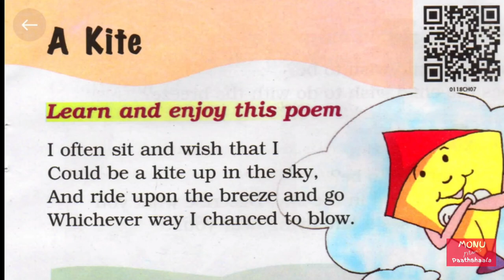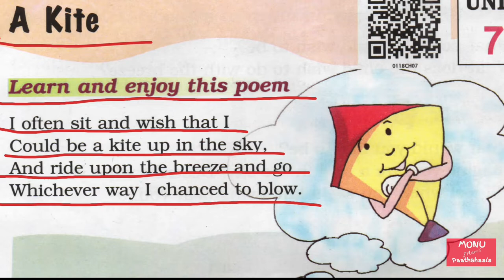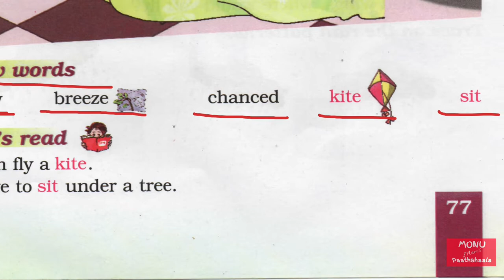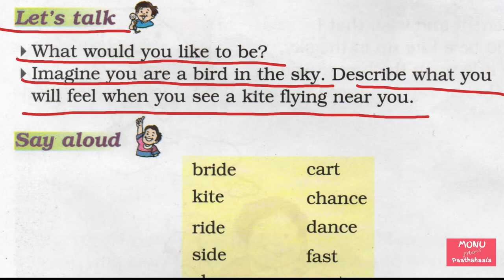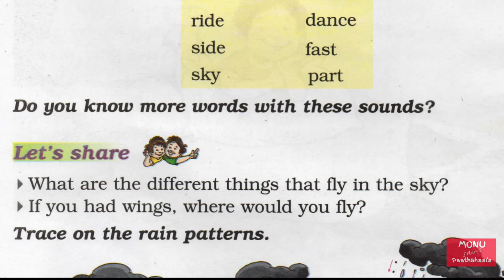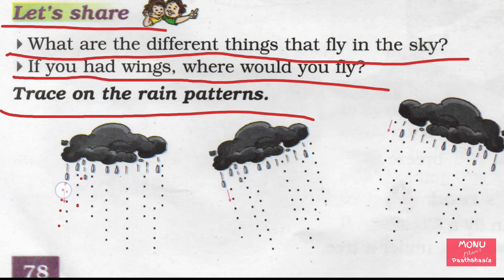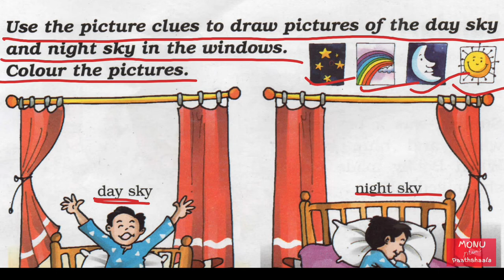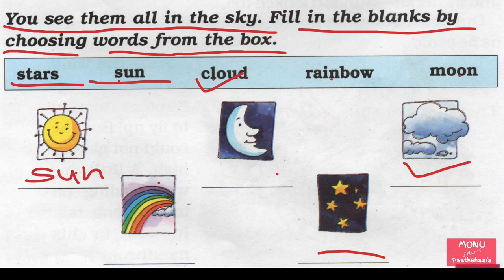Marigold Class 1 Unit 7 | A Kite | A Kite Poem | Explanation हिंदी मे | Monu Mams Pathshala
In this video I have taught Class 1 Unit 7 "A Kite" Poem  Explanation in Hindi from NCERT Book Marigold Book One. I have taught the lesson English to Hindi in easy way and provided all the solutions.

I am going to cover all the Units of this book so stay tuned to my channel and subscribe to my Channel and don't forget to hit the bell icon so that you may get notification of my new videos.

For Previous Lesson Click the following link
4. Marigold Class 1 Unit 2 The Bubble the Straw and the Shoe in Hindi | NCERT | Monu Mams Pathshala
5. Marigold Class 1 Unit 3 | One little Kitten | One Little Kitten Poem in Hindi | NCERT | Monu Mams Pathshala
6. Marigold Class 1 Unit 3 | Laalu And Peelu | Lalu And Peelu Lesson in Hindi | Monu Mams Pathshala
7. Marigold Class 1 Unit 4 | Once I Saw a Little Bird | Explanation in Hindi | Monu Mams Pathshala
8. Marigold Class 1 Unit 4 | Mittu and the Yellow Mango | Explanation in Hindi | Monu Mams Pathshala
9. Marigold Class 1 Unit 5 | Merry-Go-Round | Merry Go Round Explanation in Hindi | Monu Mams Pathshala
10. Marigold Class 1 Unit 5 | Merry-Go-Round | Merry Go Round Explanation in Hindi | Monu Mams Pathshala
12. Marigold Class 1 Unit 6 | If I were an Apple | Poem Explanation हिंदी मे | Monu Mams Pathshala

15. Marigold Class 1 Unit 7 | A Kite | A Kite Poem | Explanation हिंदी मे | Monu Mams Pathshala

class 1,
english,
unit 2,
a happy child poem,
explanation and exercise,
marigold book,
class 1st english,
chapter,a happy child,
topic name,
explanation and exercise marigold book,
magnet brains,
class 1 english chapter 1,
a happy child poem class 1,
a happy child class 1,
class 1 english book,
Monu Mams Pathshala,
English Hindi Explanation,
Teaching in Hindi,
The Bubble,
the staw,
the shoe,
Marigold class 1 unit 2,
lesson in hindi,
marigold class 1 solutions,
 One little Kitten,
One little Kitten poem,
Class 1 Unit 3 poem,
One little Kitten poem in hindi,
Once I Saw a Little Bird Poem,
Once I Saw a Little Bird,
Little Bird,
Little Bird Poem,
Class I Poem Once I saw a little Bird
Mittu and the Yellow Mango,
Parrot,
Lesson 4,
Class I unit 4 lesson,
Unit 5 Poem Merry go round
merry Go Round
Circle Lesson,
Circle Chapter,
Circle Unit 5
Unit 5,
Circle,
If I were an apple Poem,
If I were an apple,
Unit 6 Class 1,
Our Tree,
Our Tree Poem,
Our Tree Chapter,
Murali's Mango Tree,
Murali's Mango Tree Story,
A Kite,
A Kite Poem,
Unit 7,